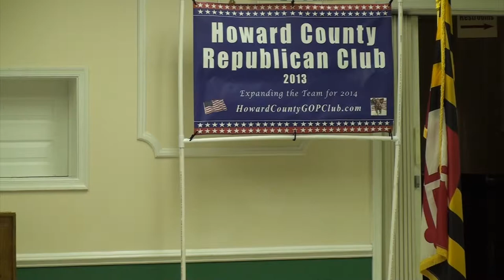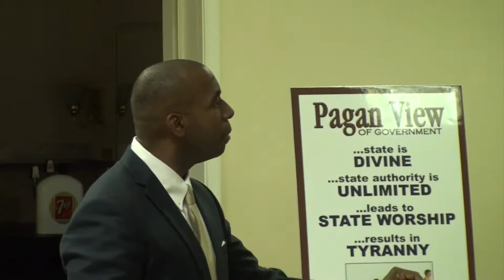Charles Lollar Spoke to the HCRC, Part 3 Question & Answers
Charles Lollar answered questions after his presentation at the Howard County Republican Club on Nov 20, 2013.  He seems to have very good answers and specific plans for A New Way Forward for Maryland as the next Governor of the state.  Having laid some good ground work in the traditional Democrat strongholds of Baltimore City, Montgomery, and Prince George Counties, he shows some leadership among the Republican candidates.  He seems to have a plan for winning and for governing.